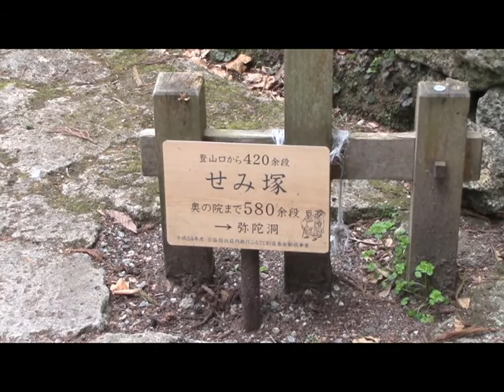Yamadera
A walk up the 1000 steps of Yamadera.